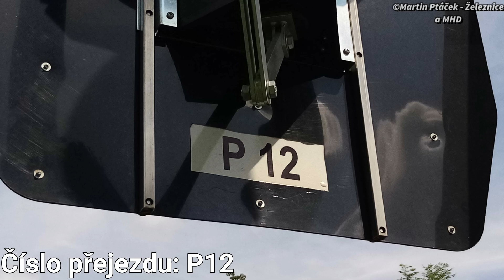Železniční přejezd Praha-Liboc #1 P12 (AŽD 97) - 16.6. 2020 / Czech railroad crossing.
Tento železniční přejezd se nachází v hlavním městě Praha v části Liboc na trati 120 (Praha Masarykovo nádraží - Kladno - Rakovník) a v ulici Litovická. Je vybaven výstražníky AŽD 97 s led pozitivním světlem, závorami PZA 100 a elektronickým ZV-02. Přes přejezd projíždí Regionova 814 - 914 na osobním vlaku do Kralup nad Vltavou. Do roku 2017 zde bývali AŽD 71.

Lokalita / Location: Praha-Liboc, ul. Litovická, Česká republika, 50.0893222N, 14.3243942E.
Trať / Track: SŽDC 120 (Praha Masarykovo nádraží - Kladno - Rakovník)
Úsek / Section: Praha-Ruzyně - Praha-Veleslavín
Číslo přejezdu / Crossing number: P12
Výstražníky / Lights: AŽD 97 (Led poz.sv.) + Elektronický ZV-02
Okres / District: Praha hlavní město
Kraj / Region: Praha hlavní město
Tarifní pásmo / Tariff zone: PID B
Přes přejezd projíždí / He passes through the crossing:
1. 10:54 | Os 9824 (S5) ČD - (Praha Masarykovo nádraží → Kralupy nad Vltavou)

Zpoždění / Delay:

Technologie / Technology:
Kamera, mobil / Camera, mobile: HUAWEI Y5 2019

Den / Day: 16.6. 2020 (úterý)